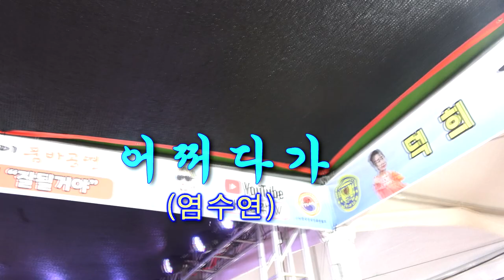조하리품바 처음부르는 노래 - 어쩌다가 (원곡: 염수연)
2023, 무주 반딧불 축제